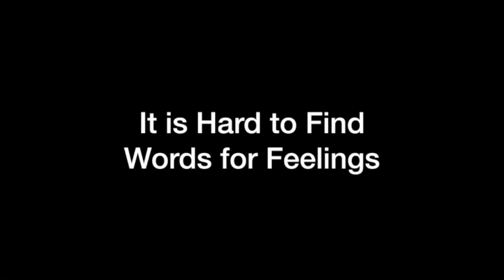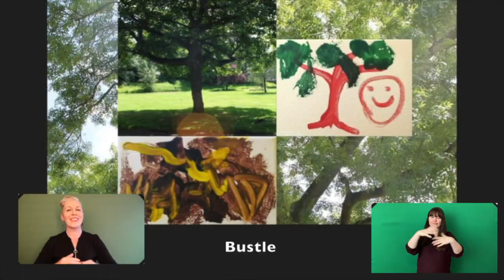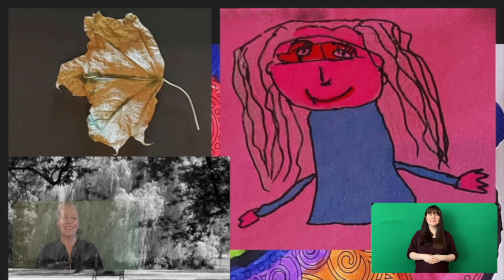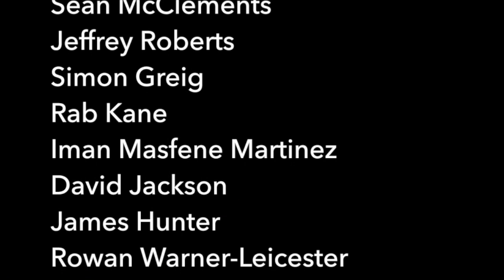It's Hard To Find Words For Feelings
'It is Hard to Find Words for Feelings'
Supported by Disability Arts Online

The music for this piece was composed in collaboration with pianist Ruth McGinley. We then created imagery working with artist Sarah Risebourgh.

We went for socially distanced walks as a group to gather ideas, themes, and inspiration from Nature. We went for two walks, one in Botanic Gardens and the other in Ormeau Park. These walks meant a lot to us as we have been mainly meeting on Zoom over the last year. Being able to meet up with each other, socialize and enjoy the great outdoors was a lot of fun!

Through a series of workshops with Sarah we came up with drawings and paintings that were inspired by our walks and the sounds of our piece of Music, ‘It is Hard to Find Words for Feelings.’

We then edited together some photographs, paintings, sketches, and video clips to create our Music Video for ‘It is Hard to Find Words for Feelings.’

We worked with Lianne Quigley and Paula Clarke to add the ISL and BSL interpretations.

Sarah Riseborough and Holly Foskett created the edit of the video and we are really excited to share the final piece with you!  We feel it really sums up our lockdown experience as a team of Artists and a Community supporting each other to navigate a very strange and challenging time together.